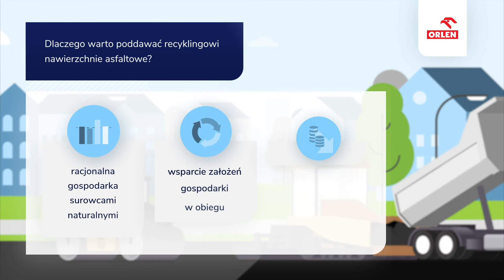Zalety dróg asfaltowych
94 proc. dróg na świecie jest zbudowana w technologii asfaltowej. Przedstawiamy największe zalety dróg asfaltowych, m.in. możliwość budowy w różnych strefach klimatycznych,  ograniczania hałasu oraz poddania procesowi recyklingu